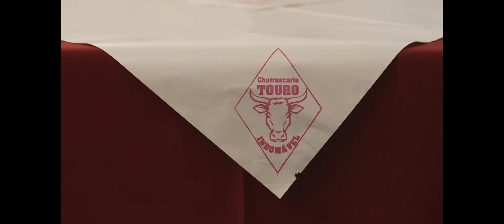rolo JonasGadelha - 3min